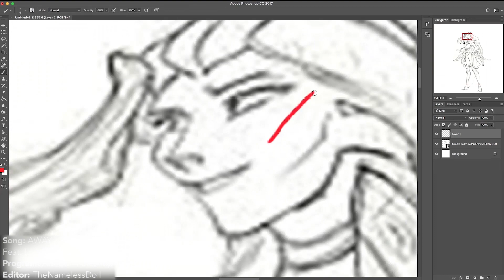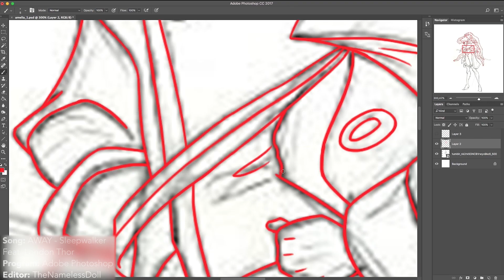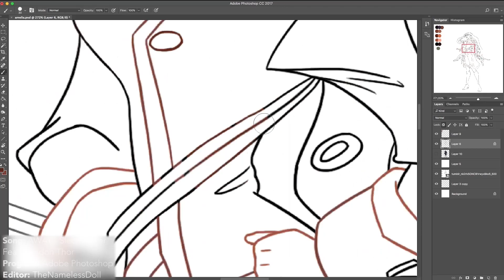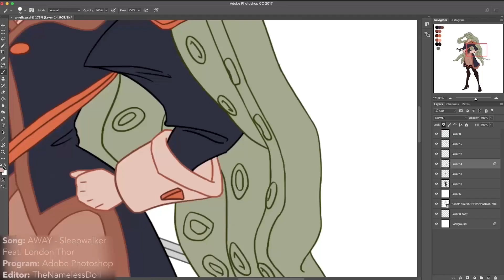Watch Me Draw - Early Version of Captain Amelia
Watch me bring early concept art of Captain Amelia from Disney´s "Treasure Planet” to life. :D

Editor: TheNamelessDoll / Random Nameless Channel
Song: AWAY Feat. London Thor - Sleepwalker
Program: Adobe Photoshop
Screen Recorder: Quick Time Player